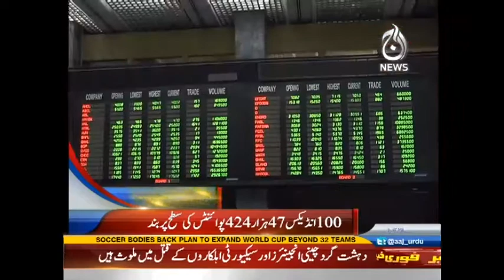Aaj News Headlines - 06:00 PM | 28 December 2016